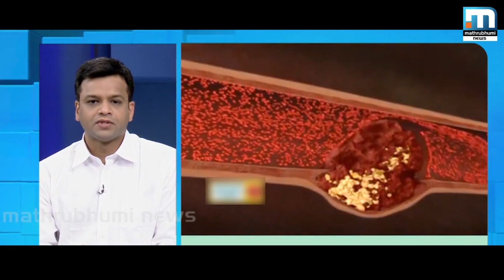ഹൃദ്രോഗത്തിന് ജനിതക കാരണങ്ങള്‍ ഉണ്ടോ?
എന്തുകൊണ്ട് കുഴഞ്ഞു വീണ് മരണങ്ങള്‍ സംഭവിക്കുന്നു? ഹൃദ്രോഗത്തിന് ജനിതക കാരണങ്ങള്‍ ഉണ്ടോ? ഡോ: അനീസ് താജുദ്ദിന്‍ സംസാരിക്കുന്നു.